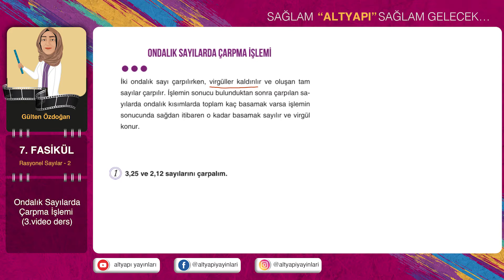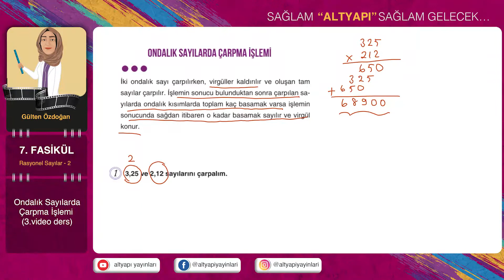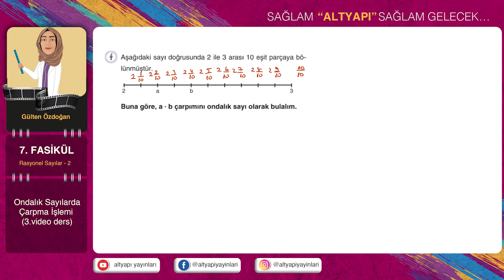7. fasikül 3.videoders Altyapı Yayınları Temel Matematikte Altyapı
Altyapı Yayınları - Temel Matematikte Altyapı kitabımızın 7.fasikül 3.video dersi
Ondalık Sayılarda Çarpma İşlemi
Gülten Özdoğan hocamızın anlatımı ile Temel Matematikte Altyapı kitabımızın konu anlatım video dersini izleyebilirsiniz.
Dersimizi izledikten sonra mutlaka uygulama sorularını vakit geçirmeden çözmelisiniz.